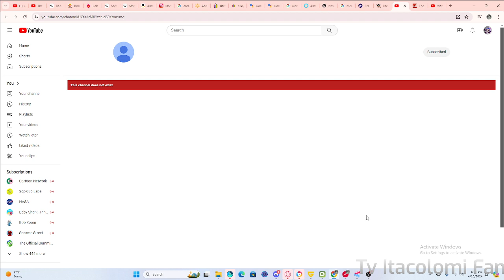Bad news, The new plotagon 2011 Got Terminated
R.I.P. The new plotagon 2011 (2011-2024)